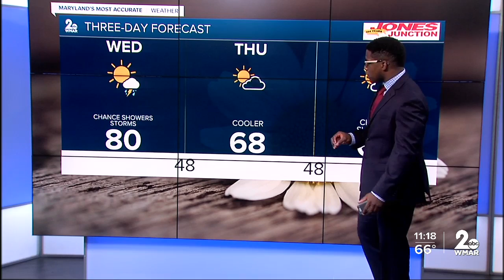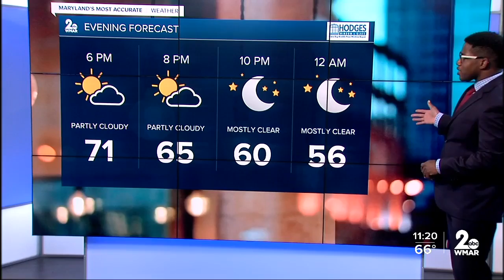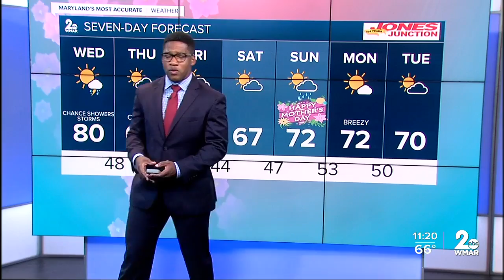WMAR-2 News Weather at 11